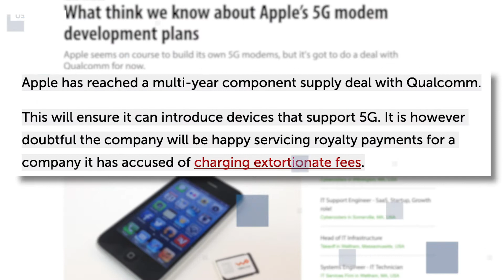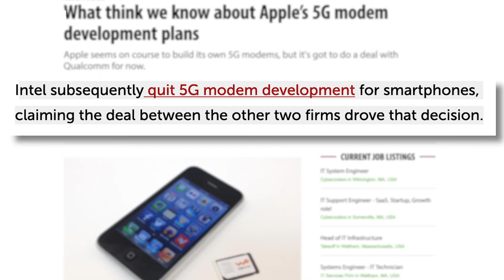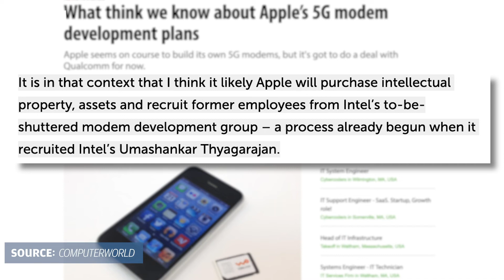Apple continues to move toward a 5G iPhone | TECH(feed)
Apple settling a lawsuit with Qualcomm brought us one step closer to the 5G iPhone. But not long after striking a six-year licensing deal with Qualcomm, evidence suggests Apple may not want to depend on vendors for its smartphone modems forever.  In this episode of TECH(feed), find out what moves Apple is making to potentially build its own 5G modems in a move that would change its supply chain.